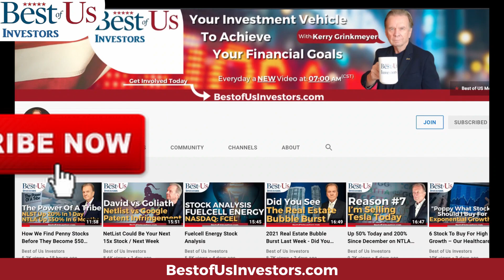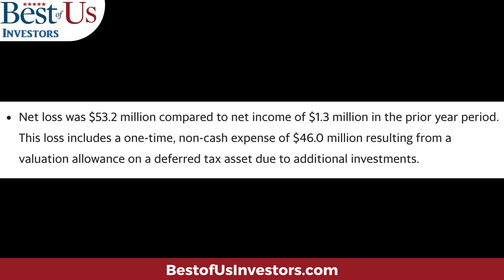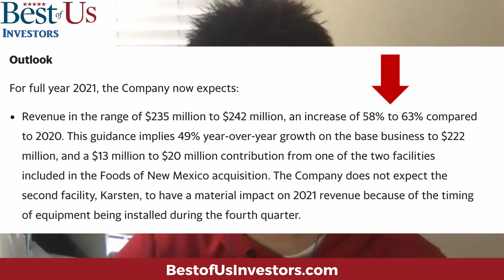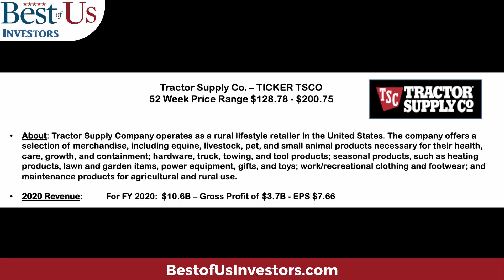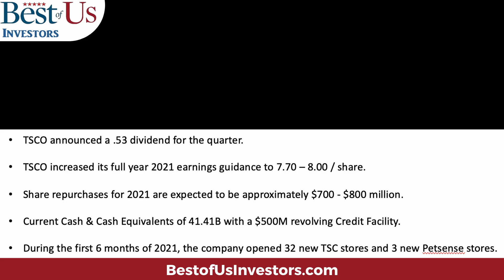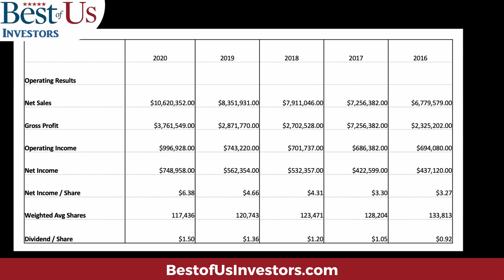2 stocks Our Team is Keeping an Eye On This Week!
This video is sharing a stock that are on the watchlists on our Stock Analysis team!
0:00 TTCF (Drew's Pick)
4:17 TSCO (Mark's Pick)

Welcome back, tribe members! Today I'm discussing "2 stocks Our Team is Keeping an Eye On This Week".

1.  Canon EOS M6 Mark II Camera
2.  Rode VideoMic Pro+ Compact Directional On-Camera Shotgun Condenser Microphone
3.  Victiv 72-inch Camera Tripod Aluminum Monopod T72 Max. Height 182 cm - Lightweight and Compact for Travel with 3-way Swivel Head and 2 Quick Release Plates for Canon Nikon DSLR Video Shooting - Black
4.  UBeesize Tripod S, Premium Phone Tripod, Flexible Tripod with Wireless Remote Shutter, Compatible with iPhone/Android Samsung, Mini Tripod Stand Holder for Camera GoPro/Mobile Cell Phone (Upgraded)

The Anti-Aging Supplement that I take:
4 Pack NMN Capsules with Maximum Strength- 500mg- High Absorption Nicotinamide Mononucleotide Supplement- Supports Brain Function & Anti Aging

1.  The Accidental Super Power by Peter Zeihan
2.  The Big Nine by Amy Webb
3.  Supercharge Your Real Estate Sales by Kerry
4.  Digital Transformation, Survive and Thrive in an Era of Mass Extinction by Thomas M Siebel
5.  DisUnited Nations, The Scramble for Power in an Ungoverned World by Peter Zeihan
6.  The Future is Faster Than You Think By Peter Diamandis and Steven Kotler
7. FIND HAPPINESS BY DISCOVERING Who YOU ARE AND Why YOU ARE YOU by Kerry Grinkmeyer
8. A Crack in Creation, by Jennifer Doudna and Samuel Sternberg
9. A Generation of Sociopaths, by Bruce Cannon Gibney
10. The Industries of The Future, by Alec Ross
11. Bitcoin The Hard Money You Don't Want to F*ck